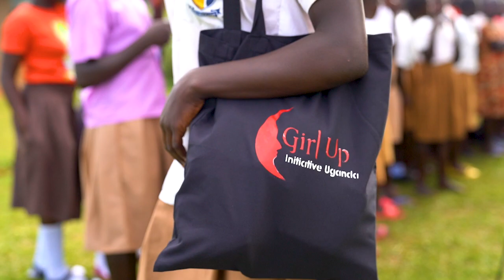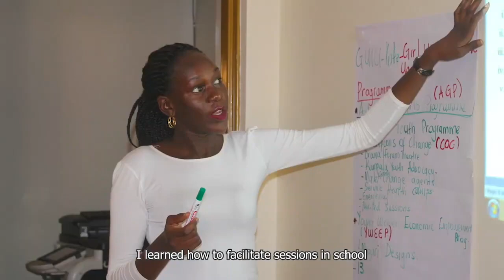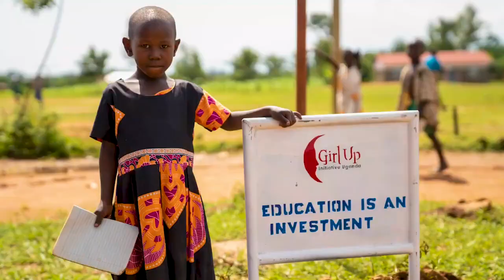10-Year Celebration | Fundraiser Video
Thank you to all of our friends and sponsors who attended our Tuliwamu 10-Year Celebration annual fundraiser event on October 15th! We aired this video filled with success stories, inspiration, and the story of GUIU at this event, and we are thrilled to share it with our greater community.

Onwards and Upwards!

With love,
Team Girl Up Initiative Uganda